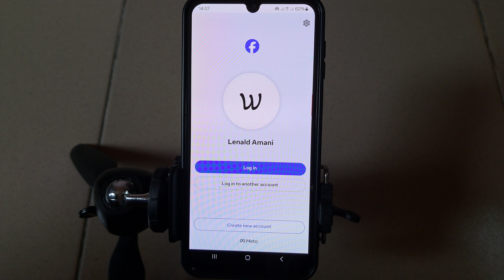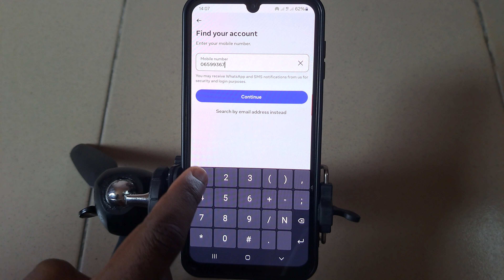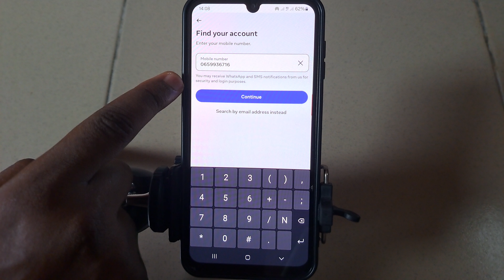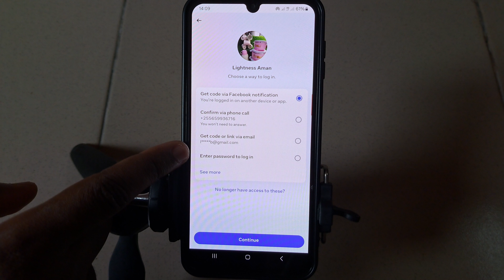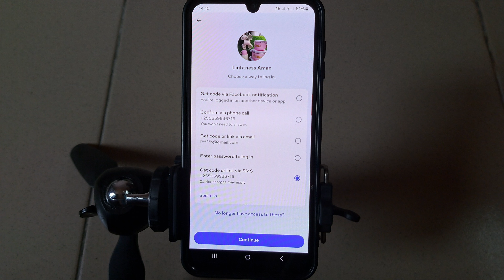Jinsi Ya Kurudisha Account Yako Ya Facebook Iliyopotea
Jinsi ya kurudisha account ya facebook kwa haraka pia step by step za namna ya kuipata akaunti ya facebook kwa ufasaha.